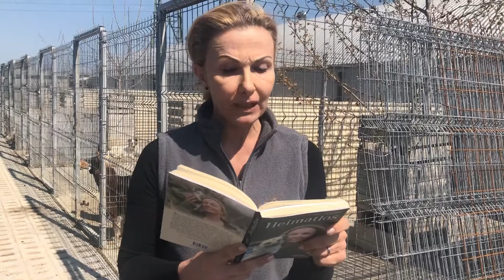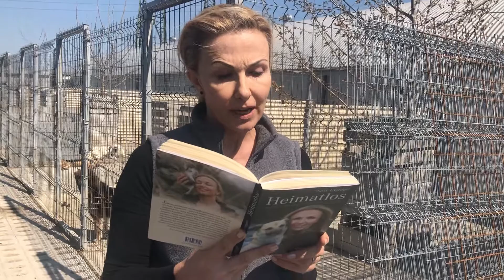Susy Utzinger liest in Rumänien aus dem Tierschutzbuch "Heimatlos" vor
Susy Utzinger liest bei einem ihrer Einsätze im Tierheim Help Labus in Galati, Rumänien, aus dem Tierschutzbuch "Heimatlos" vor.

Hier können Sie uns unterstützen

Hier erfahren Sie mehr über unsere Projekte im In- und Ausland

Das Buch "Heimatlos" kann im Buchhandel und im SUST-Shop gekauft werden . Hier geht's zum Tierheim-Patenschaftsprogramm

Auf unserem YouTube-Kanal finden Sie weitere Filme über den Tierheimneubau und die Arbeit der Susy Utzinger Stiftung für Tierschutz

Kein Märchen, sondern eine reale Erfolgsgeschichte:
Tierheimbau der Susy Utzinger Stiftung für Tierschutz "Help Labus" in Galati, Rumänien

Die SUST packt das Problem an der Wurzel – der Tierheimbau der Susy Utzinger Stiftung für Tierschutz "Help Labus" in Galati ist ein Musterbeispiel dafür, wie Tierschutz vor Ort funktioniert.

Noch vor wenigen Jahren gab es im Tierheim Help Labus kein fliessendes Wasser, keinen Strom und keine sanitären Anlagen: Entsprechend schwierig gestaltete sich die Tierpflege in diesem Heim mit rund 1'000 Hunden und über 100 Katzen. Die Tiere lebten in Zwingern im Freien, Futter und Tierpflege konnten mehr schlecht als recht organisiert werden. Veterinärmedizinische Betreuung gab es kaum. Unter diesen Umständen wollte kaum jemand dieses Heim betreten – entsprechend wurden auch keine Tiere an neue Plätze vermittelt. Heute steht der SUST-Tierheimneubau neben dem alten Tierheim Help Labus: Im Mai 2015 konnte der Tierheimbau der Susy Utzinger Stiftung für Tierschutz offiziell eröffnet werden. Das neue Tierheim und seine wertvollen Aktivitäten haben Vorbildfunktion in Rumänien:

Schutz und Wärme: Die Hunde leben in beheizten Hallen und haben ständigen Zugang zu ihren Ausläufen – hier erfrieren im Winter keine Hunde mehr. Das nötige Holz für die Heizung wird durch ein Patenschaftsprogramm finanziert.

Struktur und Auslauf: In jedem Auslauf steht ein geschützter Baum, der – sobald er noch etwas wächst – Schutz und Schatten spenden wird.

Futter und Pflege: Durch das Patenschaftsprogramm können Futter und Tierpflege finanziert werden.

Tierarzt: Die wichtigen Impfungen werden ebenfalls durch das Patenschaftsprogramm finanziert.

Gesundheit: In der Quarantänestation werden Neueintritte untergebracht, bis sie gesund und geimpft sind.

SUST-Orphan Animal Hospital: In der tierheimeigenen Tierklinik werden Strassentiere kostenlos behandelt. Seit dem ersten Tag der Eröffnung dieser Klinik werden ununterbrochen verletzte, verunfallte, kranke und ausgesetzte Tiere eingeliefert. Ohne diese Hilfe würden die meisten dieser Tiere auf der Strasse kläglich sterben. Ausserdem werden laufend Kastrationsaktionen durchgeführt.

Material: Decken, Näpfe und viel weiteres Material werden aus der SUST-Materialsammelaktion gespendet.

Vermittlung: In den Adoptionsgärten können Tierfreunde mit Hunden spielen und sie kennen lernen – und sie später adoptieren. Unter diesen neuen, optimierten Umständen funktioniert nun auch die Tiervermittlung aus diesem Tierheim: So entsteht immer wieder freier Platz für neue heimatlose Vierbeiner.

Tierschutz-Meetings und -Weiterbildung: Im Administrationsgebäude werden Meetings mit Tierschutzorganisationen aus ganz Rumänien und Tierschutz–Schulungen durchgeführt.

SUST-Einsätze: In regelmässigen Einsätzen sind die SUST-Teams auf verschiedenen Ebenen vor Ort aktiv:

- Endo- und Ektoparasitenbehandlungen an allem Heimtieren
- Kastrationsaktionen in verschiedenen Lokalitäten
- Gespräche mit Behörden und Firmenvertretern
- Schulungen für Tierschützer und Tierärzte
- Verhandlungen für Schulprogramme
- Information und Aufklärung der Bevölkerung

Herzlichen Dank für Ihre Unterstützung: Sie alle, liebe Spenderinnen und Spender, tragen dazu bei, dass wir aus Tierghettos, wertvolle Tierschutzzentren machen können, die vor Ort unendlich viel zum Schutz der Tiere beitragen!